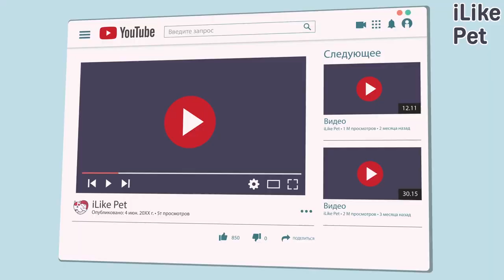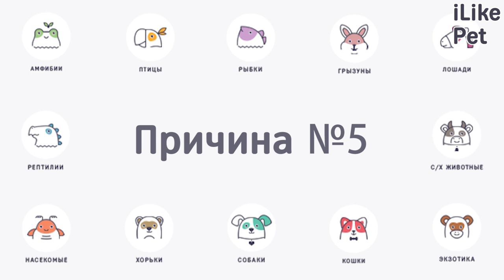5 причин диареи у собак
Диарея — одно из самых часто встречающихся расстройств кишечника. Собакам это неприятное состояние доставляет немало хлопот. Каждого владельца лающего друга интересует причины этого недуга. Зная их, можно не только избавить собаку от диареи, но и не допустить ее появления в будущем.